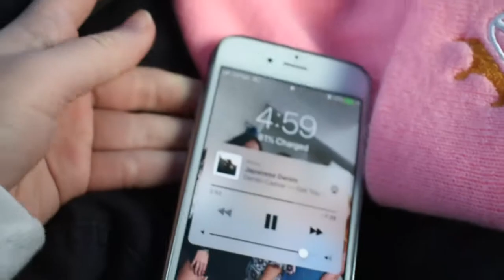ski trip // 3.24.18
a fun day with the best people ♡

Song: Bruno Major - Places We Won't Walk